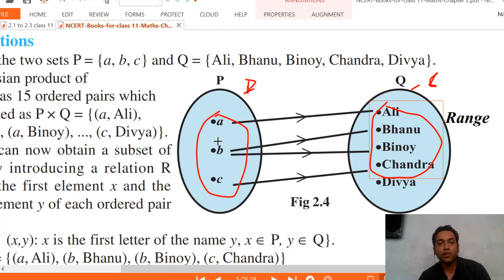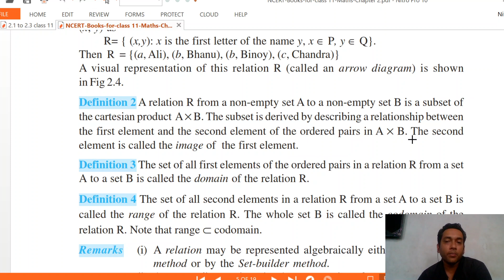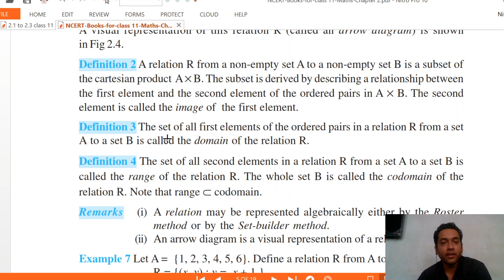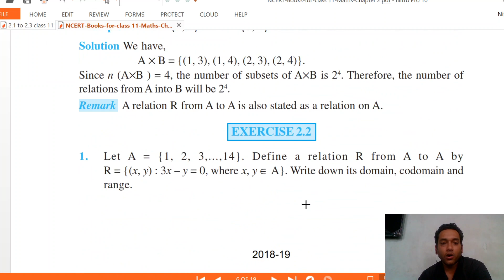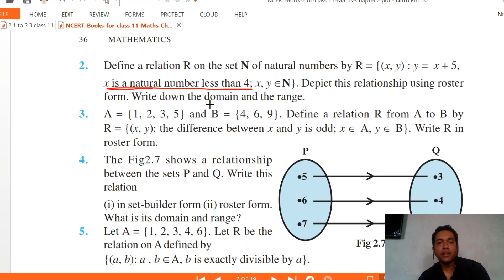Class 11 maths | Ex. 2.2 Q 1- 3 | Basic of Relations | Relations and Functions